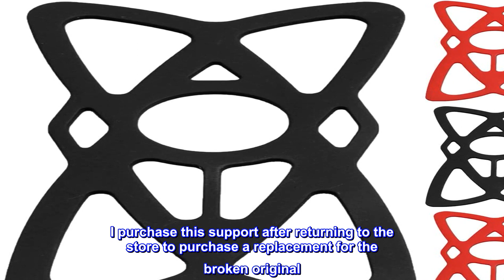Great product - Phone Mount X Holder Grip Tether Rubber Strap Silicone Security Bands - Universal M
Great product -  Phone Mount X Holder Grip Tether Rubber Strap Silicone Security Bands - Universal Motorcycle Bike

ULTRA SECURITY: this phone mount x web grip strap security bands made of strong silicone, it will grip your phone and device firmly, never let your phone to fall out from the mount, safer and more reliable when riding at high speed.
WIDE APPLICATION: this phone mount x web grip strap security bands is flexible to hold phones up to 5.5" including case.
UNIVERSAL COMPATIBILITY: this phone mount x web grip strap security bands fits for most motorcycle phone mount, bike phone mount and most mountain & road sports bicycle handlebar cradle.
EASY TO USE: this phone mount x web grip strap security bands is easy to install and remove by hand just in a few seconds.
PACK OF 4: this phone mount x web grip strap security bands comes with total of four silicone rubber bands (2 black& 2 red), so you can choose colors and have backup bands if you need them.
Exceeded my expectations-better than the original
I purchase this support after returning to the store to purchase a replacement for the broken original. The new one from the store broke before I could get home. I ordered these and was pleasantly surprised at the elasticity of these straps. They fit comfortably over my phone. I've be riding with the first one of the pack of four since I received them. The weather has been hot but the straps have not become brittle. I highly recommend these; they must be made out of a different type rubber compound. Top notched experience.